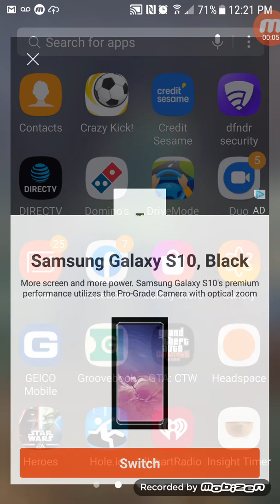More GTA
About the end: my mom called and then my phone died